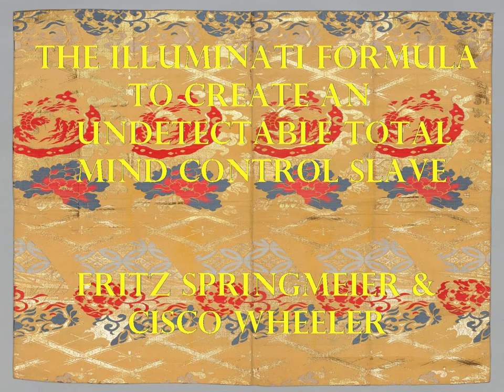Podcast 1 THE ILLUMINATI FORMULA TO CREATE ... by Fritz Springmeier and Cisco Wheeler